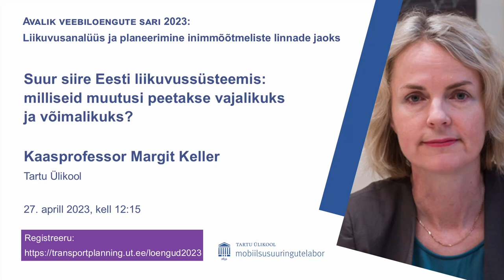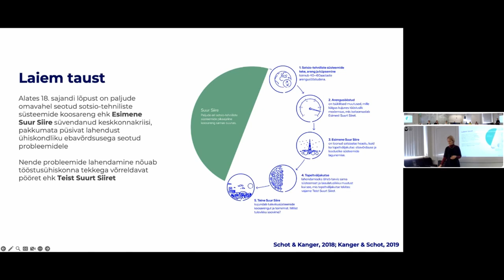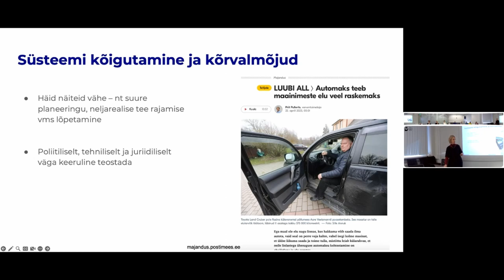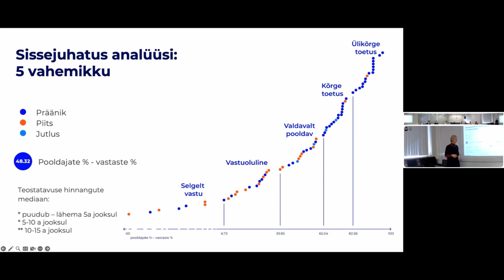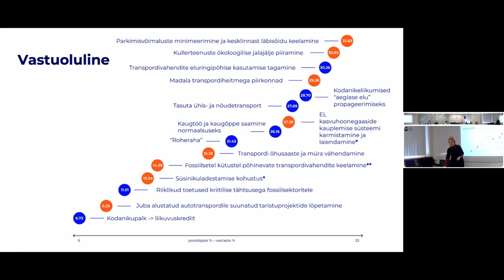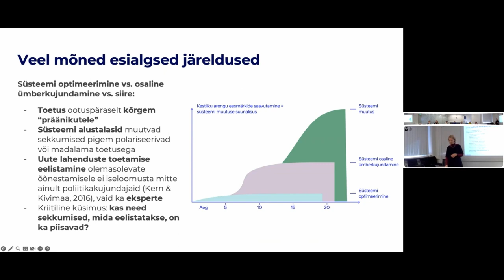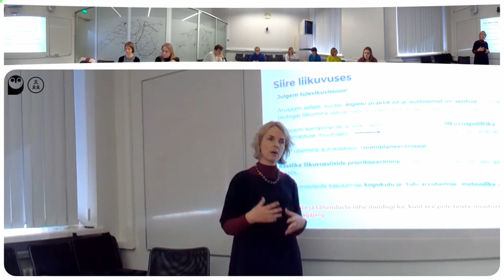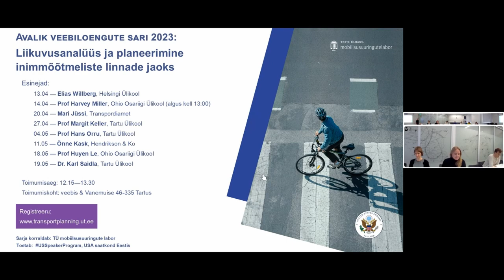Kaasprof. Margit Keller. Suur siire Eesti liikuvussüsteemis: milliseid muutusi peetakse vajalikuks?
Avalik veebiloengute sari "Liikuvusanalüüs ja planeerimine inimmõõtmeliste linnade jaoks"

Tartu Ülikooli mobiilsusuuringute labori korraldatud loengusari toob kõnelema liikuvuse ja transpordiplaneerimise eksperte ja juhtivaid teadlasi nii Eestist kui väljastpoolt. Loengusarjas otsime vastust küsimusele, kuidas toetada sotsiaalselt ja keskkondlikult jätkusuutliku liikuvuse ja kestliku linnaruumi kujundamist liikuvusanalüüsi ja transpordiplaneerimise kaudu. Loengud käsitlevad transpordipoliitikat ja liikuvusega seotud strateegilist planeerimist, sotsiaalse muutuse juhtimist, transpordi ja liikuvuse sotsiaalseid, keskkonna- ja terviseaspekte, kättesaadavuse kontseptsiooni, liikumisviide eripärasid ja lõimimist ning uusi andmekogusid ja meetodeid liikuvusanalüüsis ja transpordiplaneerimises.

Margit Keller on Tartu Ülikooli ühiskonnateaduste instituudis sotsiaalse kommunikatsiooni kaasprofessor, rühmagrandi “Eesti energia-, transpordi- ja telekommunikatsioonisüsteemi ümberkujundamine Teise Suure Siirde lävel” vastutav täitja ning hiljuti loodud TÜ kestliku arengu keskuse juhataja. Kelleri uurimistöö keskendub ühiskondlikele muutustele, eeskätt argielu harjumustele kestliku siirde laiemas raamistikus. Keller õpetab magistriastmes sotsiaalse muutusega seotud õppeaineid.

Oma loengus vaatleb kaasprof. Keller liikuvust Eestis kui sotsiotehnilist süsteemi, mis on “lukustunud” autostumisse. Suure Siirde uurimisprojekti raames viidi kaasprof. Kelleri juhtimisel eelmisel kevadel läbi nn Delphi uuring ehk eksperdiküsitlus. Küsitluses lasti asjatundjatel hinnata, milliseid sekkumisi –  lumekoristusest ja rattateedest kuni protestiaktsioonideni – peeti vajalikuks ja võimalikuks nii lühemas kui kaugemas ajavaates. Uuringu tulemuste põhjal otsiti üheskoos vastuseid sellele, kes ja kuidas peaks muutuste juhtimiseks ohjad haarama, kas asi on tehnoloogia arengus, linnaplaneerimises või hoopis inimeste mõtteviisis.